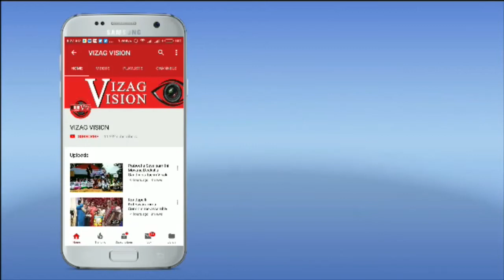Chennai to Visakhapatnam Travel With Indigo Flight Landing Airport,Vizag Vision...